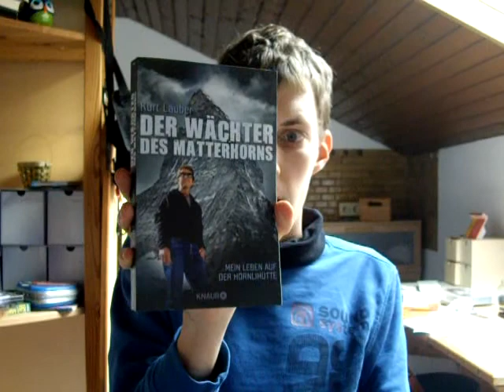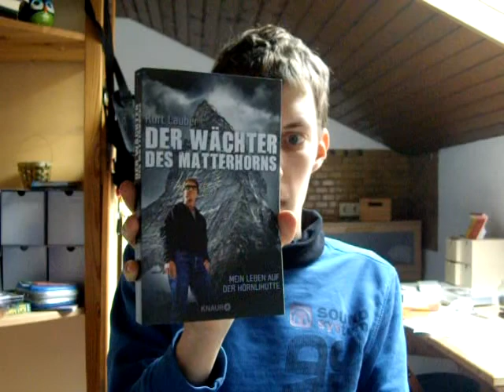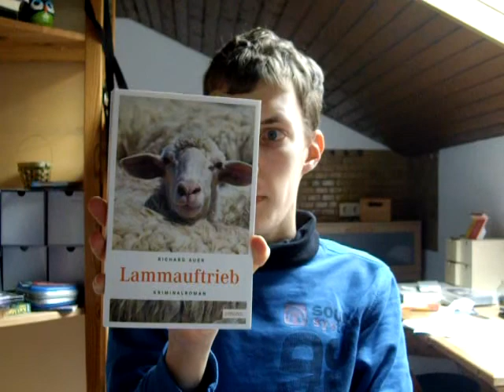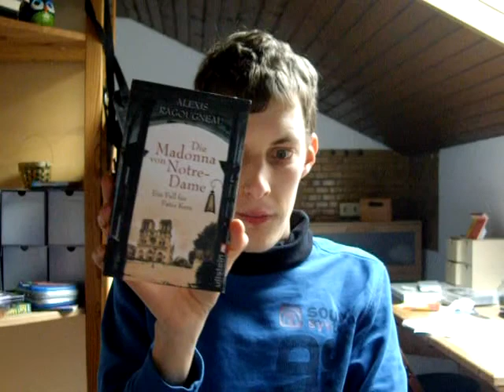Lesemonat Oktober 2015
Viel Spaß bei meinem Lesemonat.